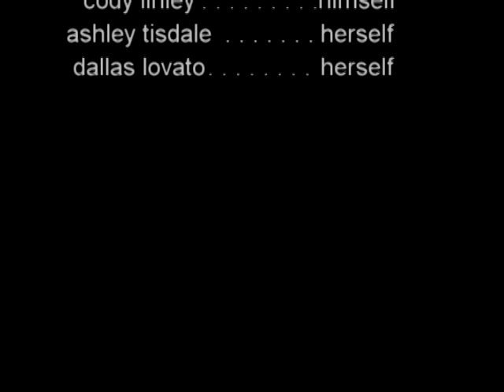A NEMI MOVIE: TRAILER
ok this is my first movie and it has taken me forever to put this up
a great big thank you to RaqelGaspar for all your help!!

i need 5 comments for the first part

iBAILEY!